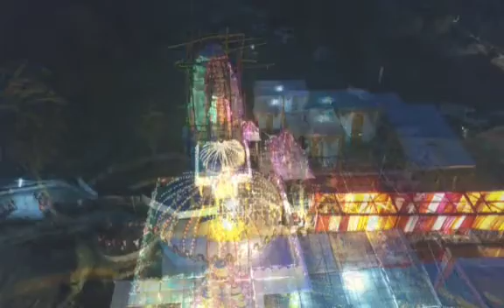Sree Pashupati Mahadev mandir kagti partistha ki rat ka najara